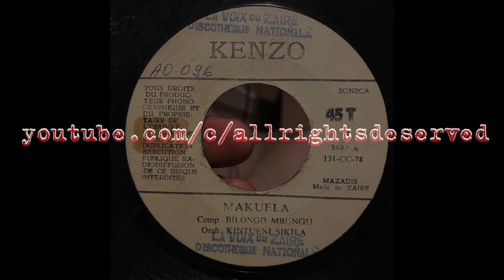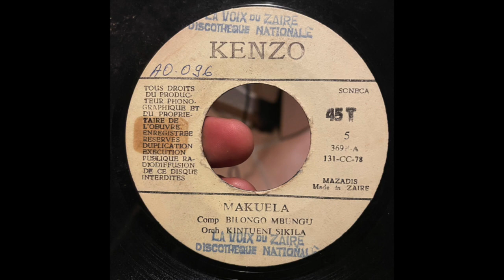Makuela // BILONGO MBUNGU & ORCHESTRE KINTUENI SIKILA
Written by // Bilongo Mbungu
Label // Kenzo – 5
Released // 1978 ZAIRE